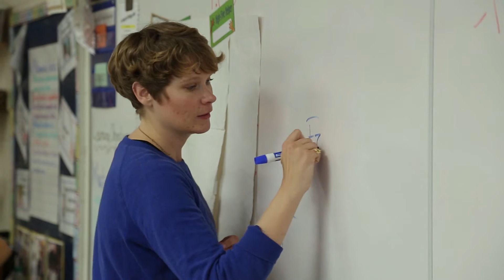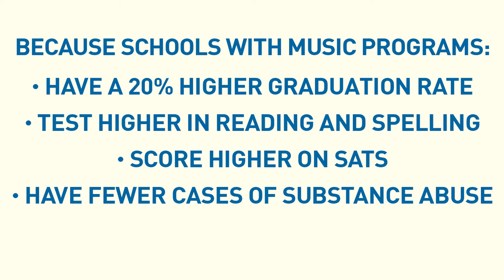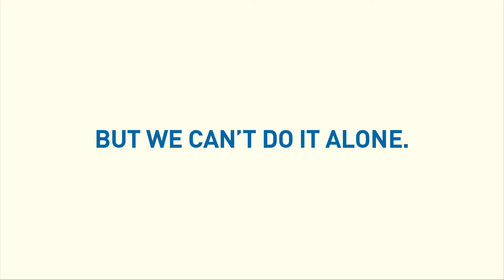Let there be music.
Foundations of Music partners with schools in Chicago's most underserved communities to ensure that music education is a part of school culture.